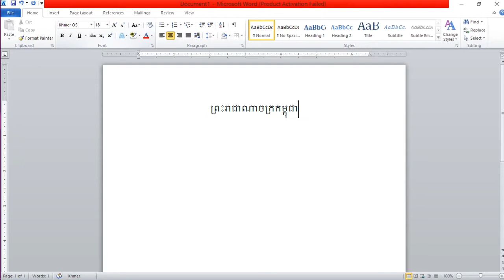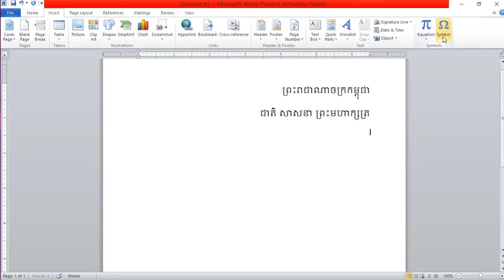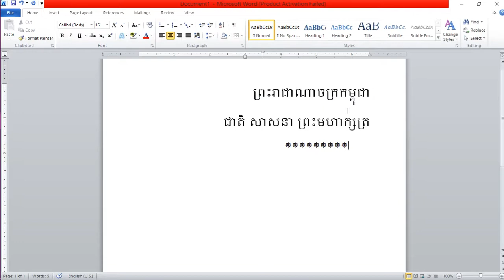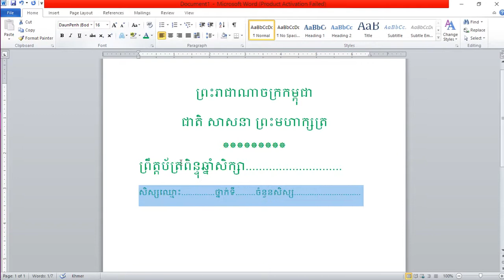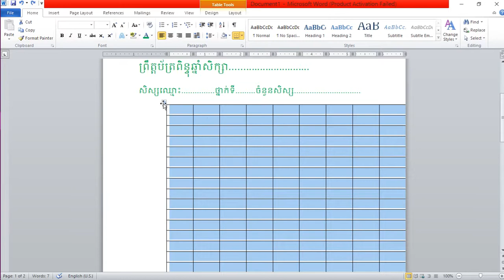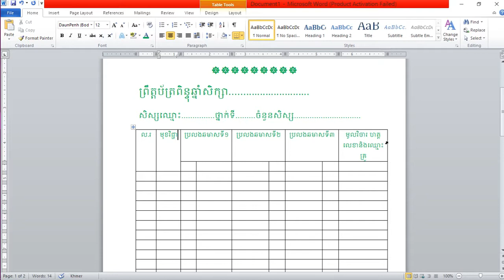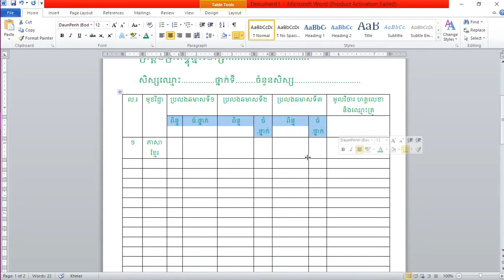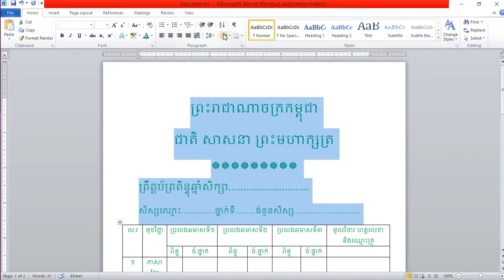proet bat pintuk chhnam seksa​ / ព្រឹត្តប័ត្រពិន្ទុឆ្នាំសិក្សា​ ២០១៧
proet bat pintuk chhnam seksa